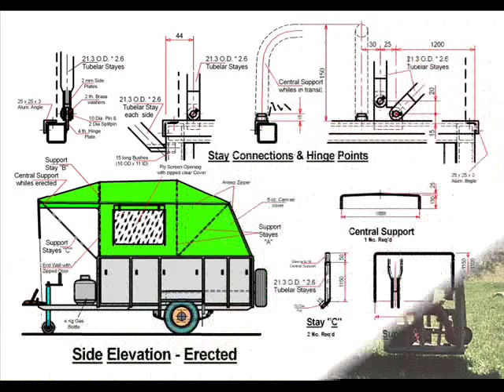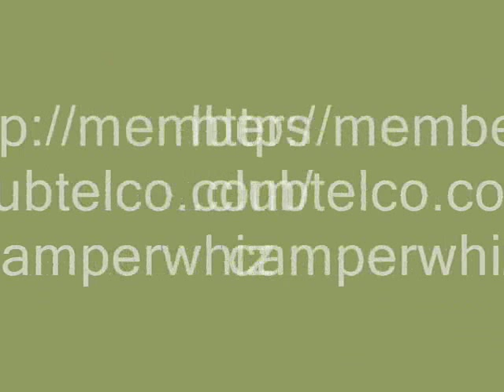MotorHome Camper Truck Campervan Plans slide on trailers RV van Solar Power Energy Designs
A range of pictures and designs of different styles of Campers and some Alternative Energy systems. Lulu Books